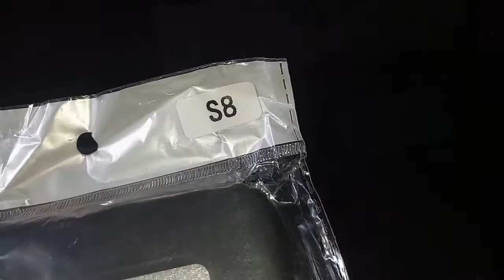Case samsung s8 case termurah berkualitas palin baik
Kalian kudu beli case ini tidak sampe 10ribu kok, bisa buat kk adik mama papa dll. Ditunggu ya guys orderannya

Casesamsung,  caseiphone,  casexiaomi,  caseredmi,  caseoppo, casevivo,  casesony,  casexperia,  caseinfinix,  casehuawei,  tempered,  temperedglass,  temperedglassiphone,  temperedglassredmi,  temperedglassxiaomi,  temperedglasssony,  temperedglassvivo,  temperedglassoppo,  temperedglasssamsung